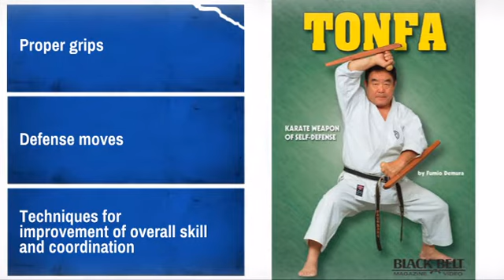Tonfa: Karate Weapon of Self Defense - MAEQD.com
Product Description:
Originally adapted from an Okinawan farm implement, martial artists today
use the tonfa to perform kata (techniques) and as a self-defense weapon.
Even law-enforcement agencies use the tonfa as a replacement for the baton.

Kobudo (practicing martial arts with ancient weapons) is now an established
martial art that can be practiced by men, women and children for defense as
well as performing kata in their martial art.

Former national free-fighting champion from Japan, a member of the Black
Belt Hall of Fame and true tonfa authority Fumio Demura teaches his tonfa
training methods and techniques in this martial arts instructional DVD.

Topics for Tonfa include:
* Proper grips
* Strikes
* Stances
* Defense moves
* Attacks
* Techniques for improvement of overall skill and coordination